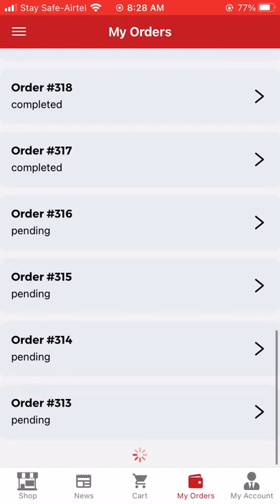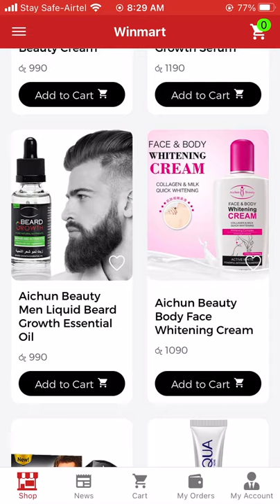Winmart - Online Shopping app for iOS and android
It is a Sri Lankan online shopping app. You can able to purchase all goods and services in Srilanka. we can able to delivery in islandwide. Our products categories are cosmetics and health and beauty related products, groceries, and so on.

Please use our and write your review on google play store.